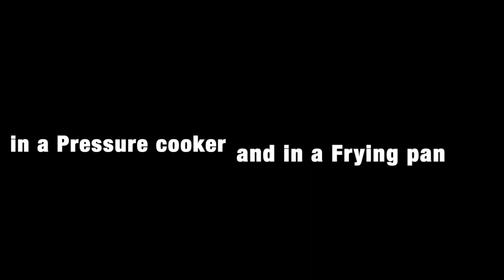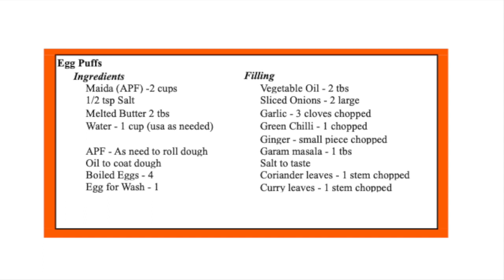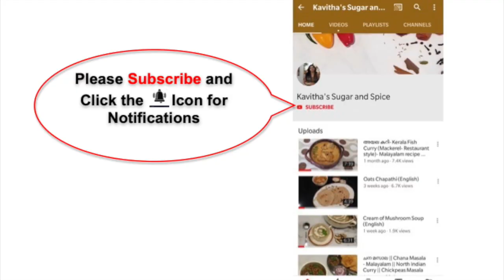മുട്ട പഫ്‌സ് || Egg Puffs on Stove top || No Oven || w English subtitles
An all time favorite bakery snack of all malayalees. Egg puffs!
Now you can easily make it at home even without an oven, on the stove top.

Music courtesy:
• Follow djshahmoney: